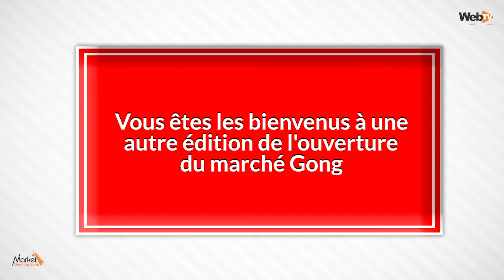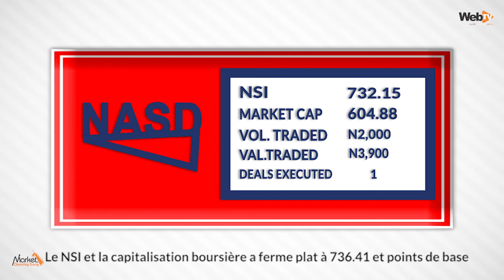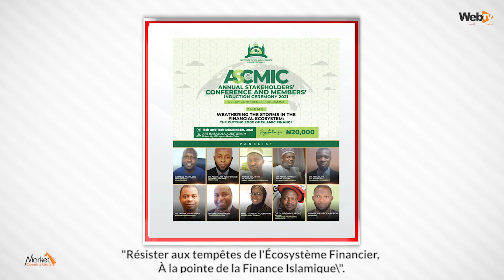Market Opening Gong, December 15th, 2021